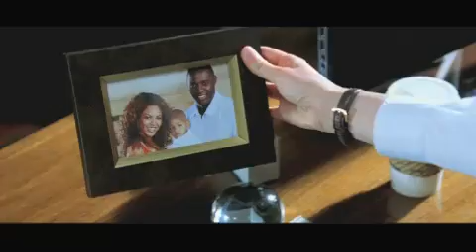Obsessed Trailer - German/Deutsch